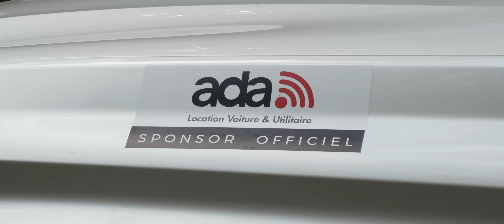RONDE DE L'EST 2023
Ronde de l'est 2023. Merci à l'organisation ASA REUNION pour ce rallye de l'est. Merci également aux personnes ayant fait un coucou à la camera.